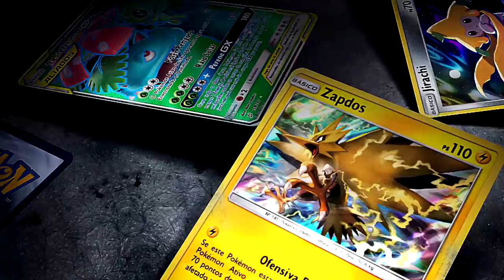✪ Pokémon TCG - Decidueye/Jolteon GX!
Valew demais Fernando Asiadis!
Apoie também o canal e concorra a sorteios incríveis pelo PADRIM